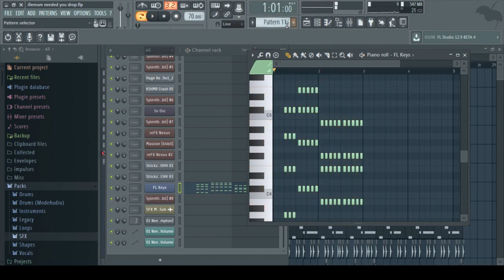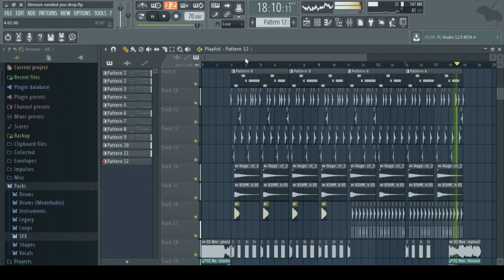Illenium-Needed you(DROP)fl studio12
Illenium:-Needed you